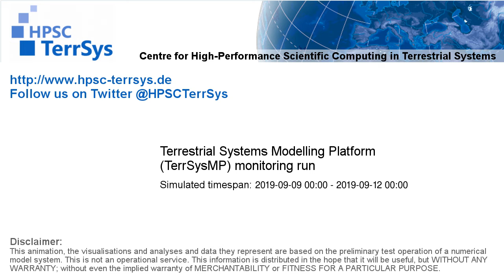TerrSysMP monitoring run 2019-09-09 - wind speed - Europe (72h)